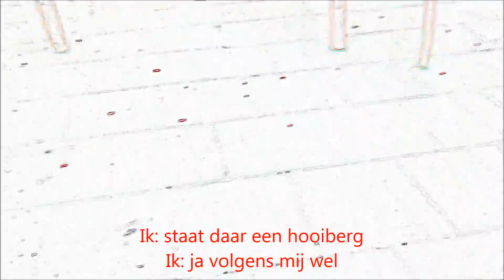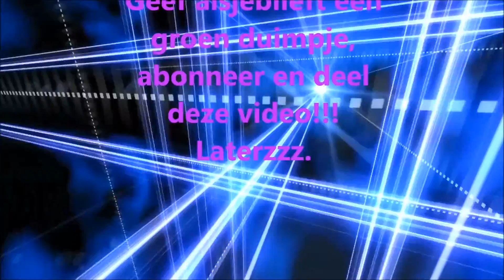GAMES IN HET ECHTE LEVEN (sketch)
greetz Delta & Alfa